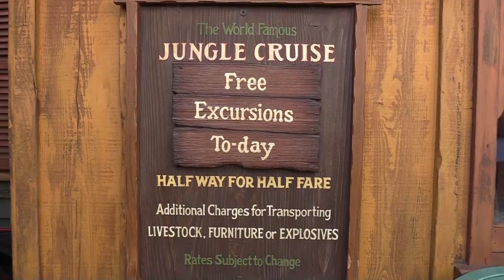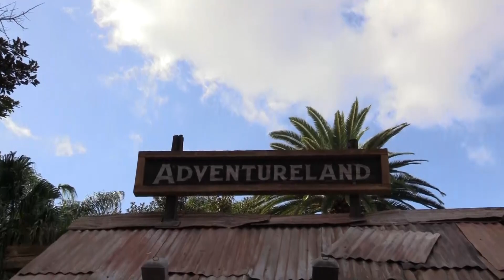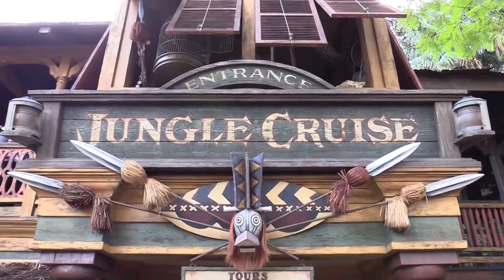Let's Take A Disney Cruise...A Jungle Cruise At Disneyland!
Come wander with us and say goodbye to the people on the dock because you'll never see them again. It's time to take a cruise that goes on for niles and niles through the jungle with a highly trained skipper!